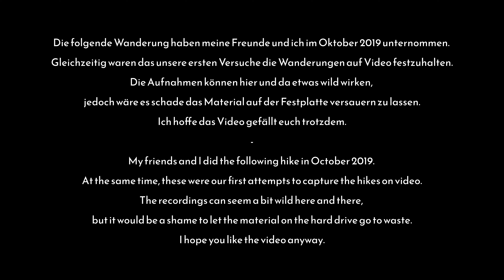Everest Basecamp Trek 2019 | Nepal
Jeder fängt mal klein an. Ich hoffe die Landschaft hat die Aufnahmen wieder wettgemacht.
Die Reise wurde organisiert durch die polnische Agentur pamir.pl

Equipment:
Video: GoPro Hero 7 Black, Samsung Galaxy Note 9
Fotos: Sony A7 III